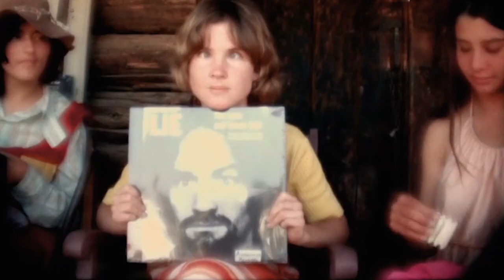Manson: Music From an Unsound Mind - Official Trailer 2019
Uploaded with written permission from Vision Films giving all channel permission to post and share

Film Title: Manson: Music From an Unsound Mind
Studio/Distributor:  Vision Films
Release Date: 8/13/19 (VOD)
Rating: Unrated
Runtime: 104 minutes
Genre: Documentary, Biography
Director: Tom O'Dell
Writers: Tom O'Dell
Producers: Tom O'Dell, Elio Espana
Cast: Gregg Jakobson, Dianne Lake, Stephen Desper, Phil Kaufman, Ed Roach, Ernest Knapp, David Felton, Jeff Guinn, Jon Stebbins, Anthony DeCurtis, Dominic Priore, and Peter Richardson
Log-line: The untold story of Charles Manson's obsession to become a rock star, his rise in the LA music scene, the celebrities who championed his music, his tragic friendship with The Beach Boys' Dennis Wilson and his descent into violence and chaos once his dreams fell apart.
Synopsis: When career-criminal Charles Manson was released from prison in 1967 after a ten-year stretch, he headed straight into the heart of San Francisco during the Summer of Love. He had one goal - to become a rock star. The film follows Manson’s journey from the Haight-Ashbury to the Sunset Strip, recording sessions in Hollywood’s most illustrious studios and auditioning for the most powerful figures in the music industry. It reveals the untold story of his musical ambitions, his close friendship with Beach Boys’ drummer Dennis Wilson, and the fear and pain that spread through his Los Angeles contacts once they discovered the darker side of the man they called "The Wizard.” As Manson’s dreams fell apart, it would lead to his descent into violence and chaos.